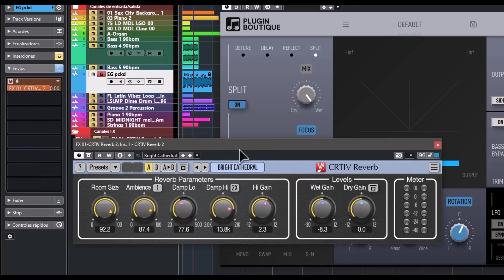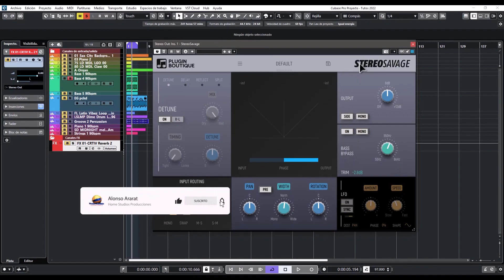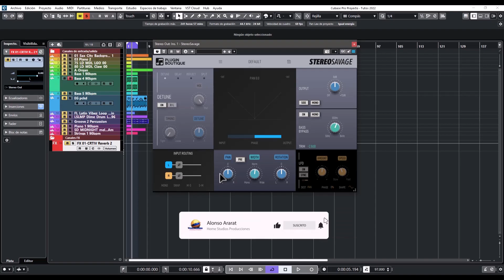⚡Credland StereoSavage⚡ -Revisión en Español-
Una herramienta para usos creativos asociados a la panoramización en el campo estereo de un sonido o mezcla.